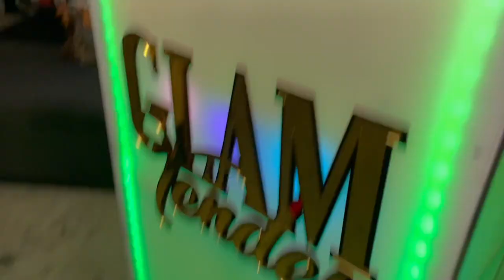SIPPIN SOIREE GLAMTENDER'S EXRAVAGANZA PARTY | PABLEZYY & STEPHIE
SIPPIN SOIREE GLAMTENDER'S EXRAVAGANZA PARTY!
We got invited by the one and only GLAMTENDER (Rosie). We got to be one of the many special guest at SIPPIN SOIREE GLAMTENDER'S EXRAVAGANZA PARTY! Thank you GLAMTENDER for having us! It was hella  LIT. Thank you guys for watching Pablezyy & Stephie Gang!

STALK US ;)